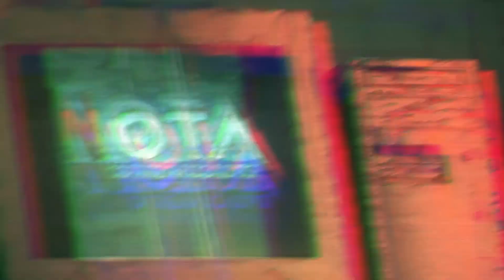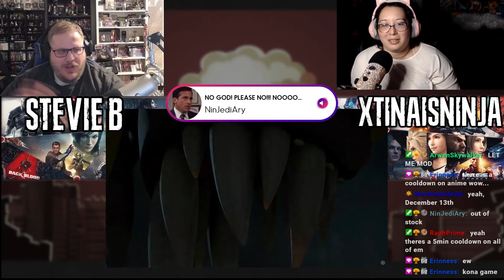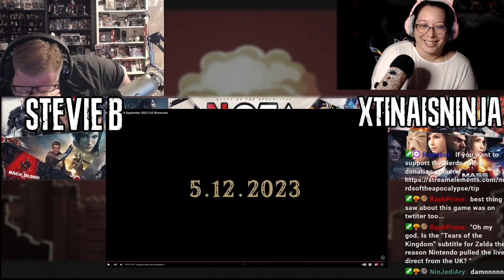Nintendo Direct September 2022 | Reaction and discussion!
Lots of JRPG goodness from Nintendo. Plus the title of the follow up to Breath of the Wild! Let's discuss!

Find us on the Interwebs:
Facebook.com/NerdsoftheApocalypse